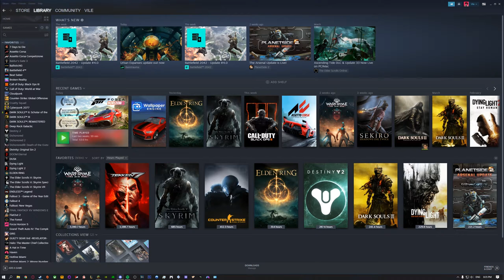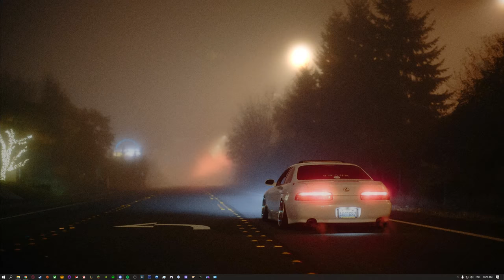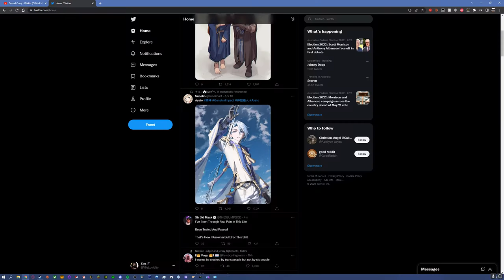I'm in the roundtable hold just hangin' out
this is a message to quandale dingle.